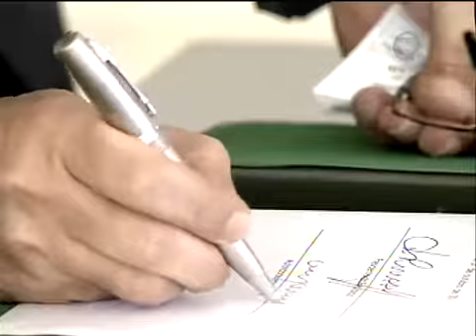Brasil em Discussão - Aldo Rebelo (14/10/2012 )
O ex-ministro dos Esportes, Aldo Rebelo, foi o convidado especial  junto aos jornalistas Álvaro José, Nirlando Beirão e Luiz Gustavo Alves.